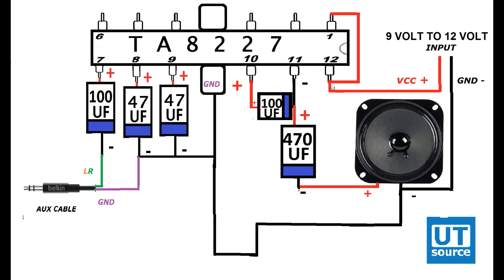TA8227 Audio Amplifier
Components List:
1: TA8227 IC
2: 470UF CAPACITOR
3: 100UF CAPACITOR
4: [2PC] 47UF CAPACITOR
5: SPEAKER
6: AUX CABLE
7: 6 TO 12VOLT POWER SUPPLY

CLEAR SOUND
BASS BOOSTED

Songs
Played on Amp

PLAYED IN VIDEO
Track: Rival x Max Hurrell - Demons (ft. Veronica Bravo)